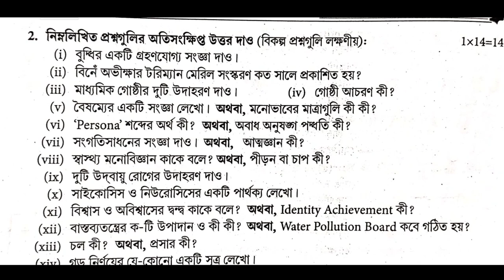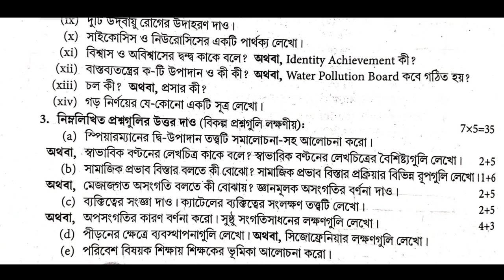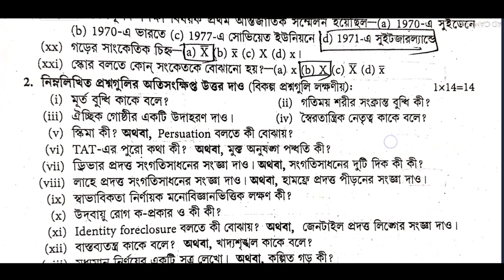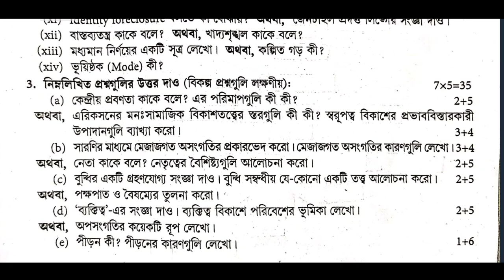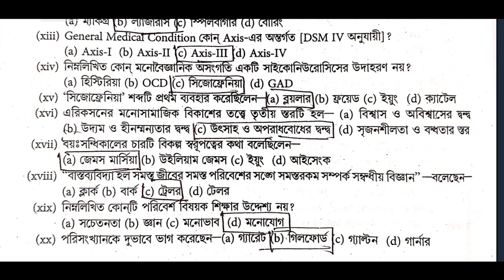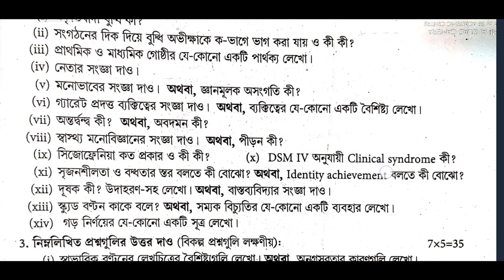Hs 2023 Psychology Question paper Suggestion and answer// উচ্চ মাধ্যমিক সাইকোলজি প্রশ্নপত্র 2023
উচ্চ_মাধ্যমিক_সাইকোলজি_সাজেশন_2023_এবং প্রশ্নপত্র